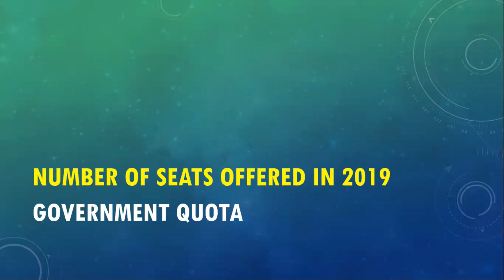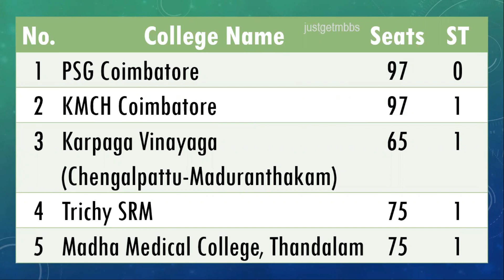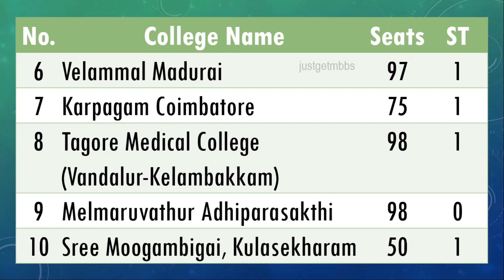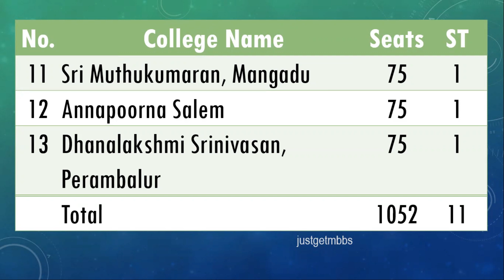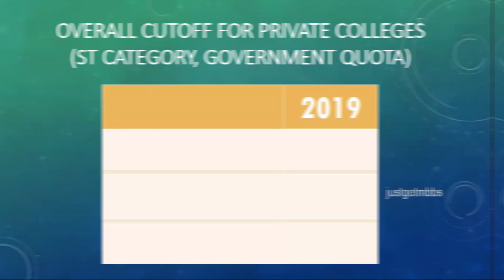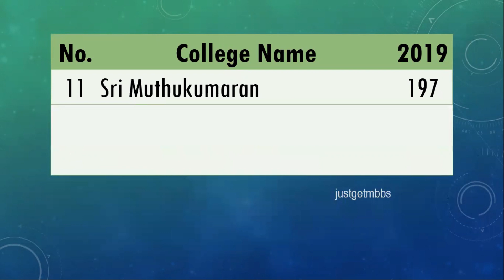Tamil Nadu MBBS Cutoff | ST Category | Private Colleges Government Quota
Tamil Nadu MBBS Cutoff | ST Category | Private Colleges Government Quota 2019
In this video, you will see the cutoff marks for Tamil Nadu MBBS admission. This video covers the cutoff marks for Scheduled Tribe (ST) candidates in private self-financing medical colleges.

I have given the number of seats offered under the government quota in each private medical college in Tamil Nadu. You will also find the overall cutoff marks for ST Category under government quota in 2019 for private self-financinng medical colleges.

I have also given the college wise cutoff for the ST candidates in 2019.

I hope this information will be helpful to plan for your MBBS admission in the year 2020.

🕙 Time Stamp for topics:
00:00 Start of the Video
00:30 Number of government quota seats & ST seats in Tamil Nadu private medical colleges
04:00 Overall cutoff for Tamil Nadu private medical colleges ST Category
04:38 Cutoff for individual Tamil Nadu private medical colleges ST Category